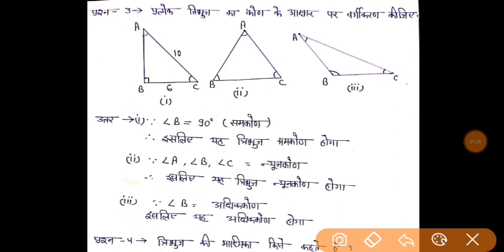Smile 2.0 Homework | 15/2/2021 | Class 7 ch 6 Maths Homework / Grahkarya स्माइल कार्यक्रम-गृहकार्य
गृह कार्य
grah karya
Class 7 Maths chapter 6
class 7 ganit ka homework solution
class 7 maths chapter 6 homework
class 7 chapter 6 maths homework
smile homework
smile
smile 2
smile 2.0